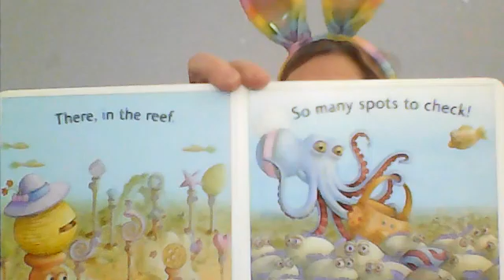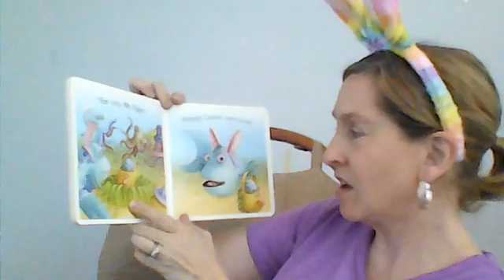Kids Virtual Preschool & Crafts and Family Fun field trips, interactive circle time with Ms.Julie.